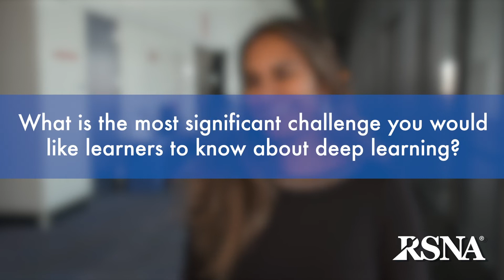Brain Tumors and Other Lesions: How Will AI Help?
Jayashree Kalpathy-Cramer, MS, PhD discusses Brain Tumors and Other Lesions: How Will AI Help?